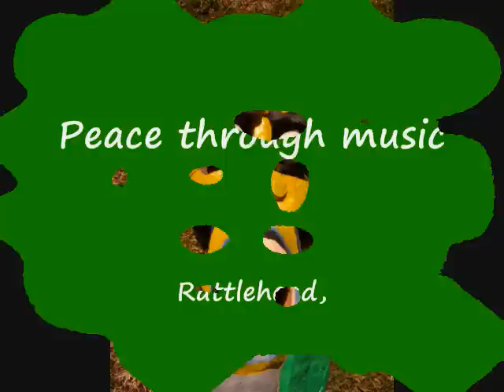Rattlehead- original- Resonator fingerstyle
A tune I played on frailing banjo for many years, then one day realized, hey this would be cool on a reso-phonic guitar tuned to open G Guitar is a Ron Philips Custom Galvanised steel body.